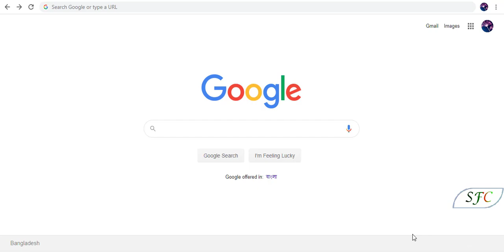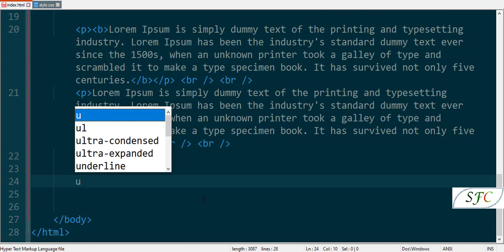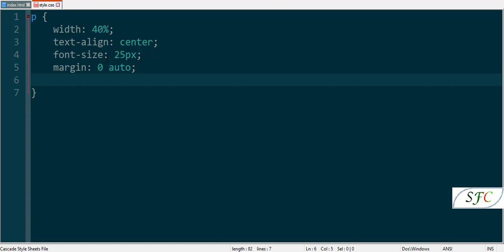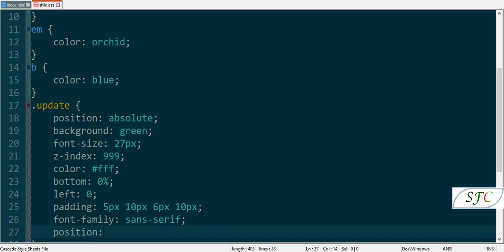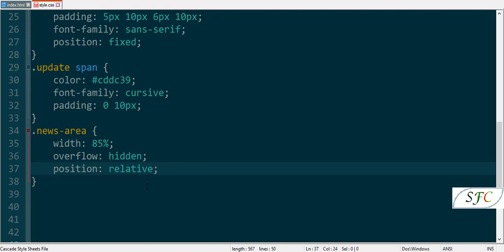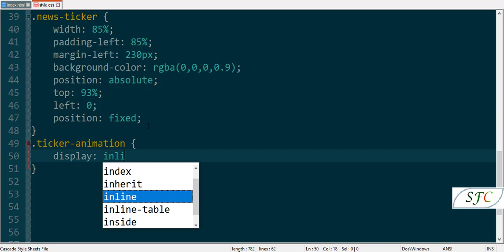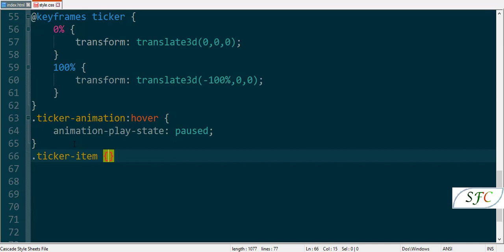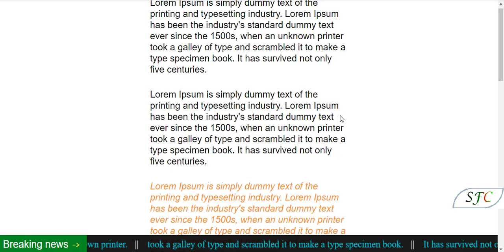News Ticker Overlay Animation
Hi honorable viewers! Now I am showing you " How to Make News Ticker Overlay Animation by using html and css" it's an easy tutorial Let's Start Coding .